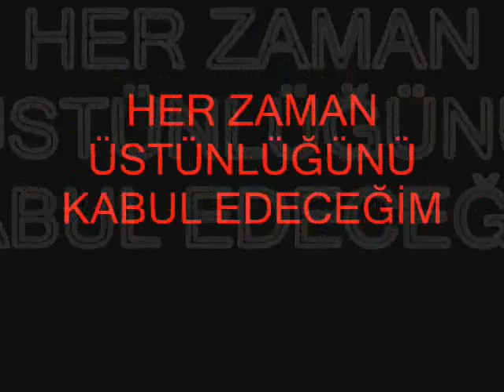BODOS EKREM 61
BİR BÜYÜK İDDANIN HAZİN SONU